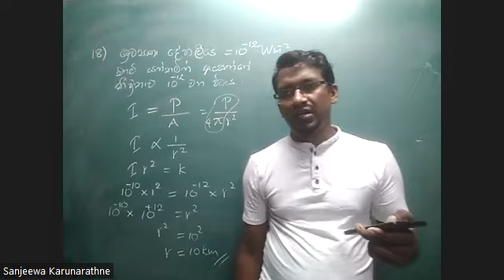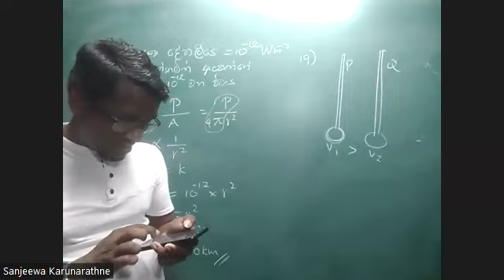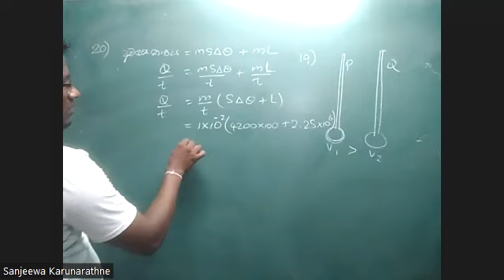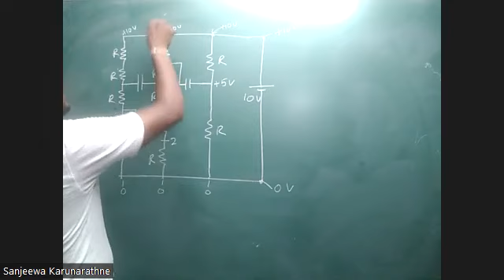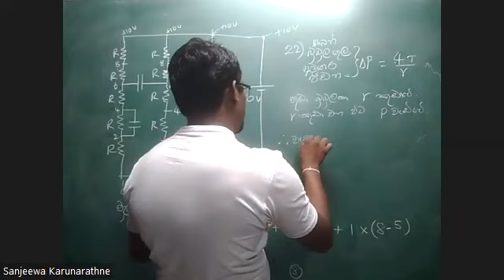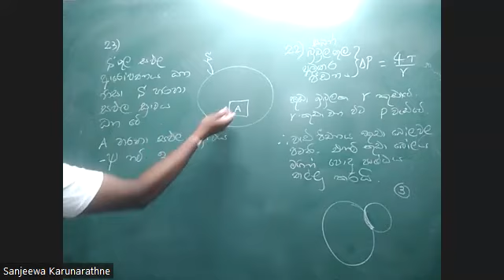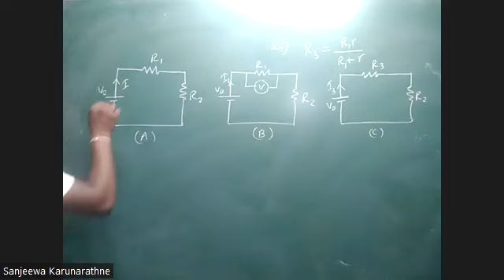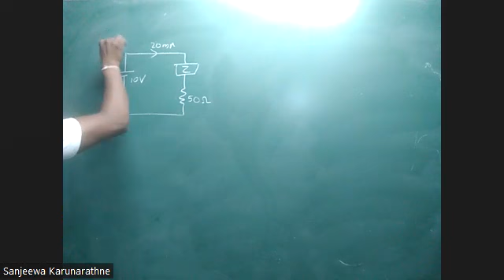2018 Physics mcq discussion 3